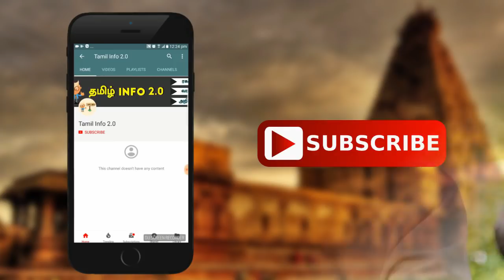மாமேதையான அப்துல்கலாம் அவர்களின் வாழ்க்கை வரலாறு!(Abdul Kalam) - Tamil info 2.0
Abdul kalam , abdul kalam life history in tamil , APJ Abdul kalam , great scientist , vingyani , bathmabooshan viruthu , bharatha rathna , SLV , ISRO , Satellite , Rocket , Pokkran , Akkni siragu , students inspiration , kalaam vaasagam , abdulkalam vaalkai varalaaru